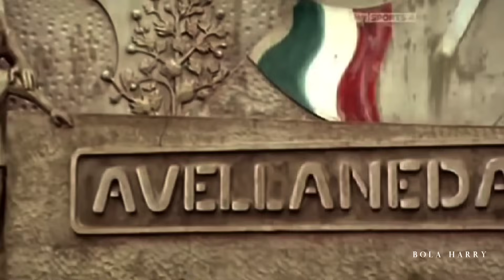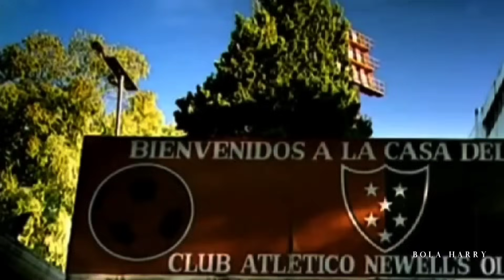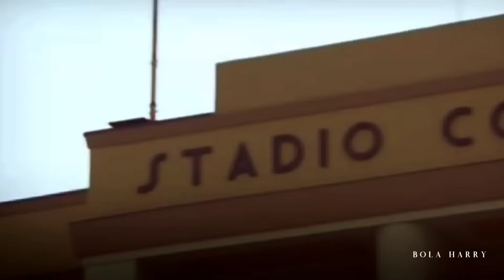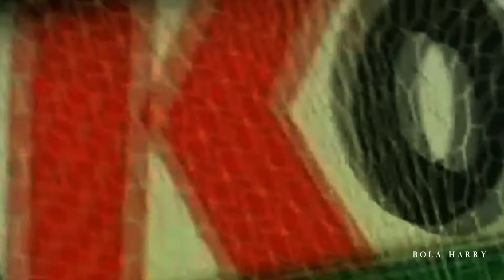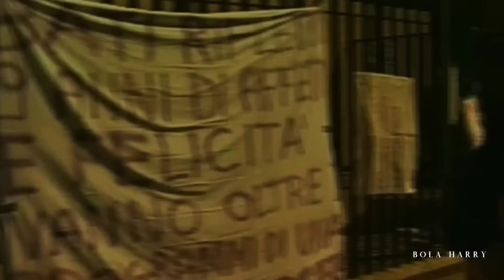SEHEBAT APA GABRIEL BATISTUTA? | BOLA HARRY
Tahun 90-an adalah masa ketika Serie A begitu luar biasa. Lihat bagaimana klub-klub italia kelas atas, terutama yang dijuluki the seven sister, dipenuhi para striker terbaik di dunia. Dan di sana jugalah striker berjulukan The Lion King, Gabriel Omar Batistuta, menunjukkan keganasannya.

Dengan khas rambut gondrong berpotongan Prancis yang indah, ditambah gaya flamboyannya di tengah lapangan, kita bisa melihat striker Amerika selatan yang sempurna di dalam dirinya. Batistuta tak menawari kita permainan indah, Dia memilih menunjukkan gol-gol yang menghancurkan.

Dia memiliki setiap syarat yang kalian inginkan untuk menang. Dengan naluri mencetak gol yang tajam,  tembakan kuat, Batistuta juga seorang finisher yang mampu mencetak gol dari posisi manapun di lapangan. Si nomor 9 sempurna,  media menjulukinya Batigol.

Lantas, sehebat apa menurut kalian Gabriel Omar Batistuta? Sebelum memberi komentar, mari kita simak kisahnya…